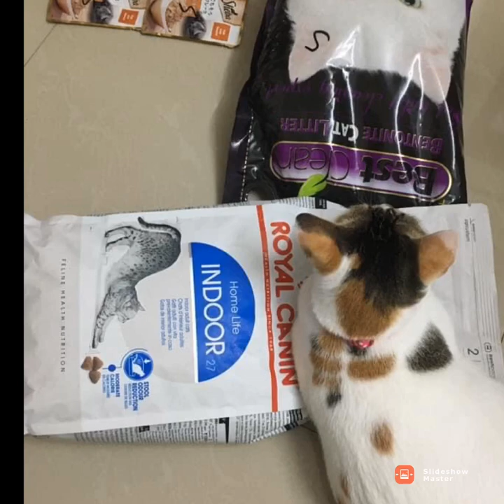Echo San - Aroushka’s Baby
The Adorable Heart Stealer.